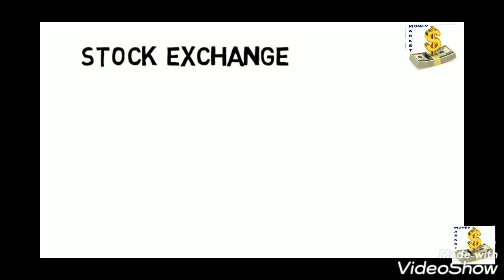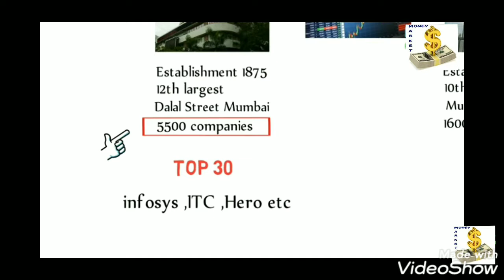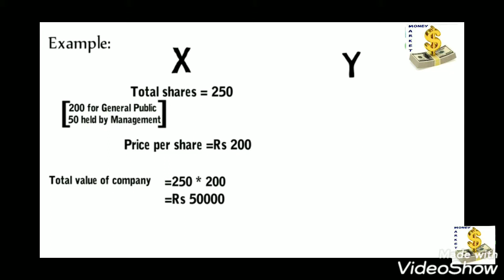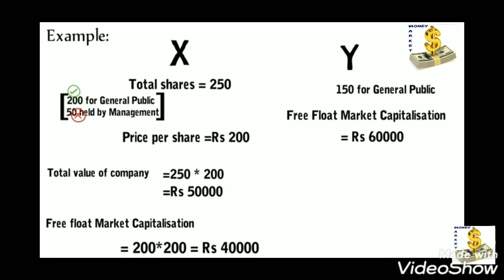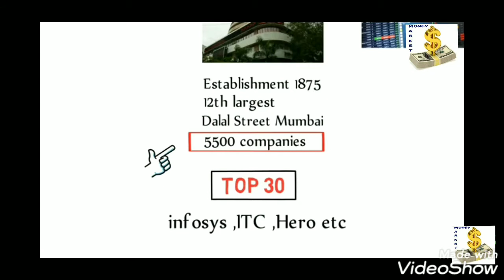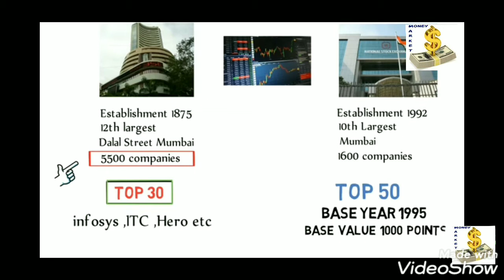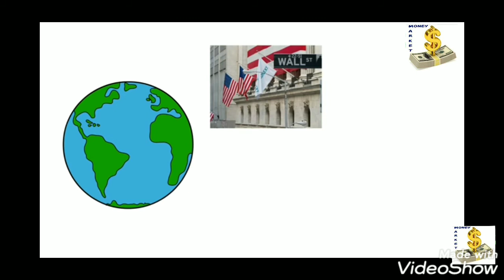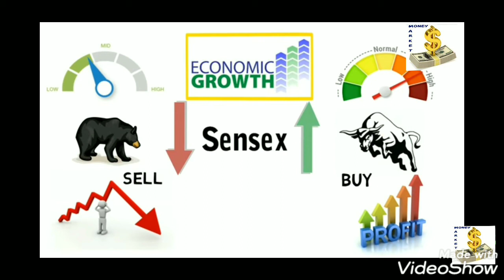What is sensex and Nifty? Complete details of Stock Market, How stock market works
In this video you will have complete overview of Stock market, sensex nifty